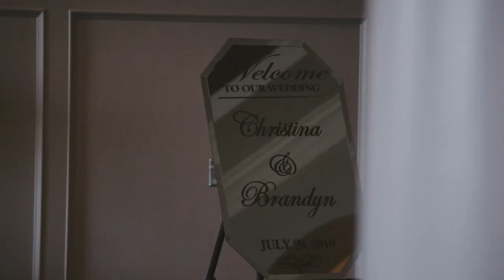Emotional Ceremony Wedding Video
Location:  Ballantyne Hotel in Charlotte NC
Planner: Details Wedding Planning, Libby Sarver
Photographer: Megan White Photography